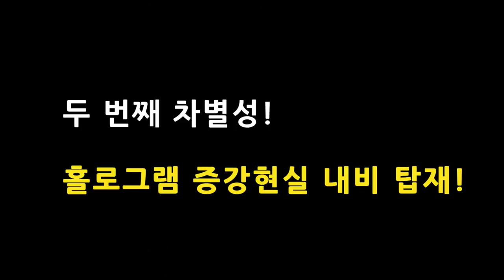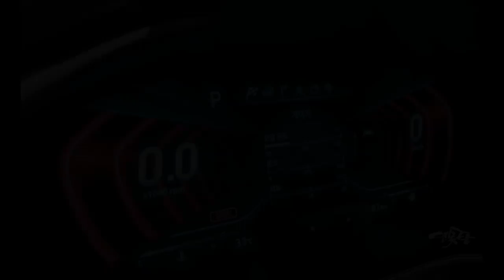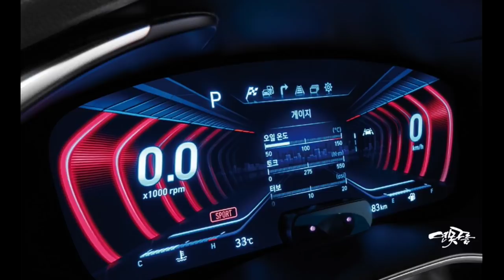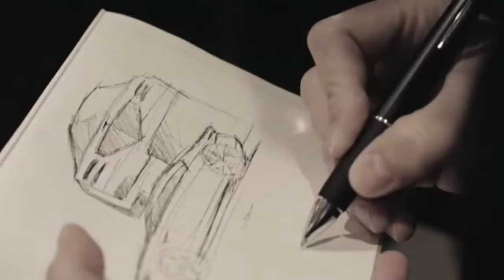3세대 제네시스 G80 풀체인지! 3가지 차별성은 GENESIS G80 Competition 01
대한민국 최초의 프리미엄 브랜드인 제네시스!

제네시스의 대표작인 G80이 3세대로 풀체인지가 진행됩니다. 3세대 신형 제네시스 G80은 어떤 차별성을 제공할까요?